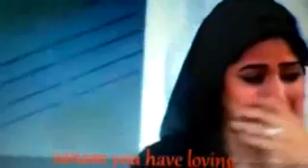Emotional Naat by a Girl who can not see Main to Khud Un Ke Dar Ka Gada Hoon by Zara Rashid YouTub